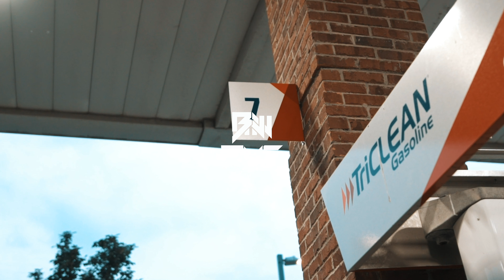7 Mile Clee x LSM Black | "PSA" [4k Music Video]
7 Mile Clee x LSM Black | "PSA" [4k Music Video]